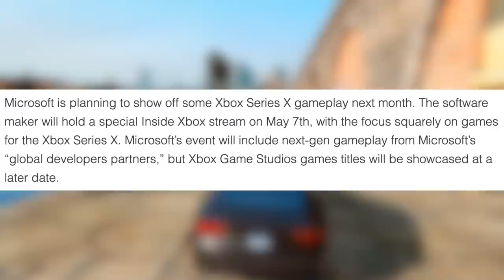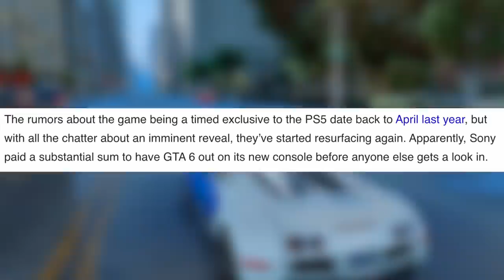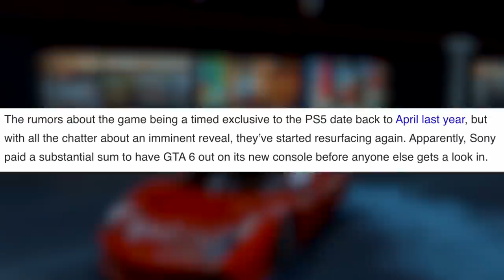Grand Theft Auto VI - GTA 6 Reveal Announcement, Release Date, Trailer, Gameplay & MORE!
Xbox GT: Shaded Rich